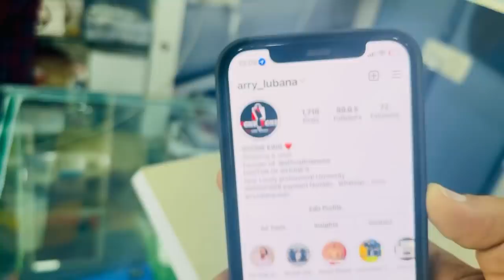mummy lyi suprize gift pr mummy gusse ch | Sandhu Honi Vlogs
hit likes.

lots of  ❤️